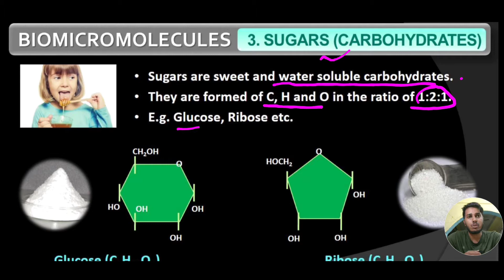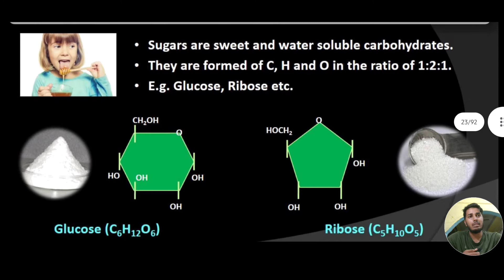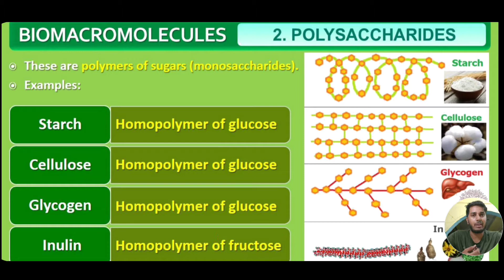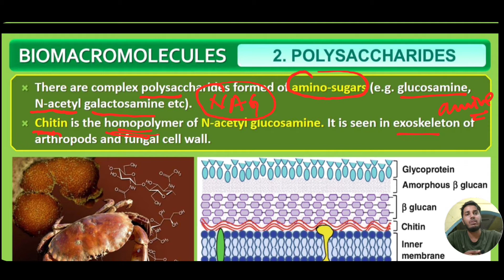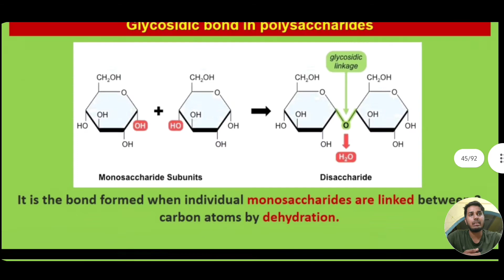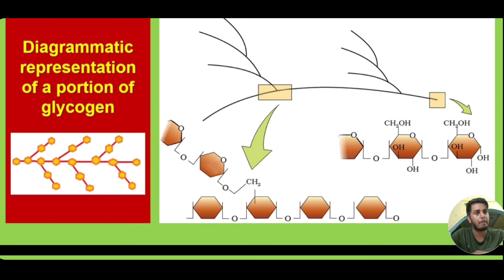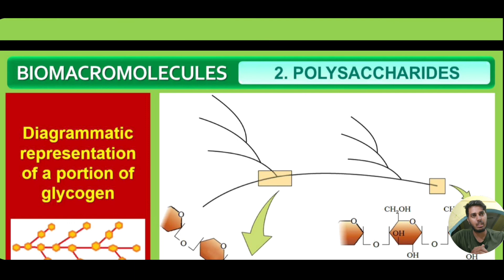Biomolecules | Carbohydrates-Types , Structure (Polysaccharides)🔥|L-04